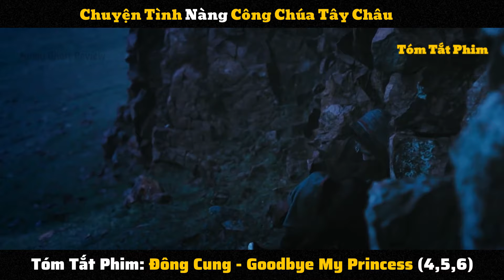Review Phim: Đông Cung (4,5,6) | Review Goodbye my princess 2019 (4,5,6)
Tên Phim: Đông Cung - Goodbye My Princess
Đông Cung (Goodbye My Princess) xoay quanh cuộc sống đầy bi kịch và lãng mạn của thái tử Lý Thừa Ngân và công chúa Tiểu Phong. Một lần nữa, họ được tái hợp nhưng không phải bằng tình yêu mà là thông qua cuộc hôn nhân chính trị. Tuy nhiên, sự trở về này không mang lại niềm vui và hạnh phúc khi hai người phải đối mặt với những âm mưu và nguy hiểm từ cung cấm. Những tình tiết căng thẳng và bất ngờ trong câu chuyện khiến khán giả không thể rời mắt khỏi màn ảnh. Đông Cung là một tác phẩm điện ảnh đầy sức cuốn hút, mang đến cho khán giả những giây phút thăng hoa và suy tư về tình yêu cũng như quyền lực trong hoàng gia.

➥ Song: Danosongs - Epicenters Eve
© Bản quyền thuộc về Funny Ghost Review, vui lòng không reup dưới mọi hình thức.